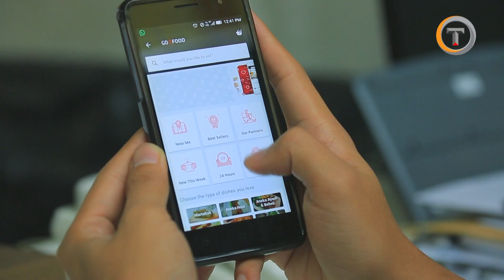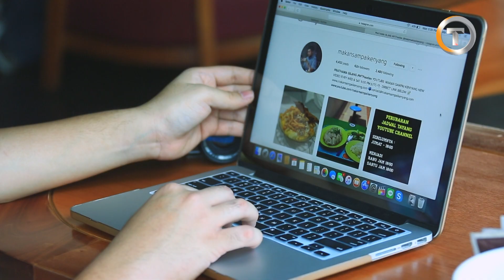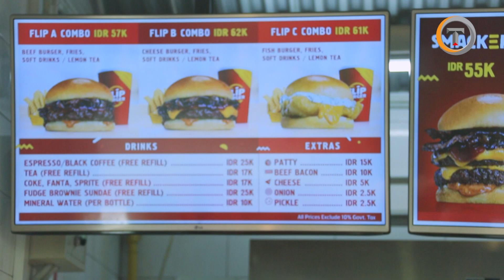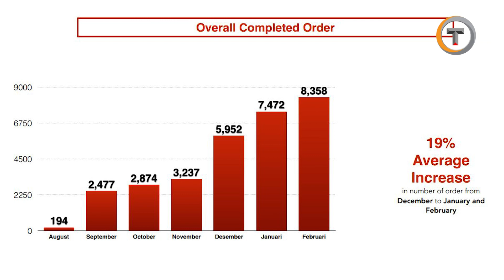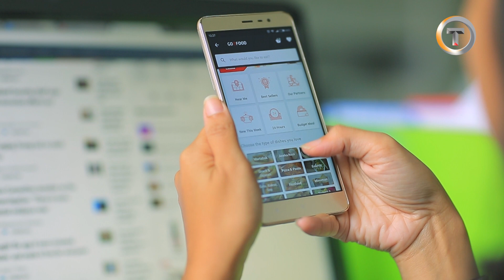Life is Online!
Pada era digital ini, konsumen dipermudah dengan adanya berbagai layanan online. Hanya dengan menggerakan jari pada ponsel anda, kebutuhan andapun langsung terpenuhi. Life is definitely ONLINE!